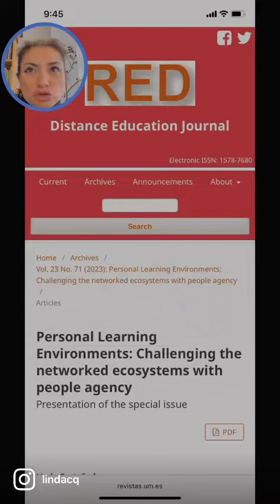Video paper presentación del número especial revista RED sobre entornos personales de aprendizaje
Vídeo-paper de número especial en la revista revista RED «Revista de Educación a Distancia» (Vol. 23 Núm. 71 (2023) , donde Graham Attell (Pontydysgu), Nada Dabbagh (de la George Mason University) y yo misma hemos ayudado a reunir una colección llamada «Entornos personales de aprendizaje: Desafiando los ecosistemas conectados con la agencia de las personas” (si clicas en el enlace tienes el número completo), con una buena recopilación de artículos interesantes sobre aspectos muy variados relacionados con los PLE artículos de autores extraordinarios. Os dejo también el editorial que hemos escfito para el número

Castañeda, Linda, Graham Attwell, y Nada Dabbagh. 2023. «Personal Learning Environments: Challenging the Networked Ecosystems with People Agency: Presentation of the Special Issue». Revista de Educación a Distancia (RED) 23 (71).